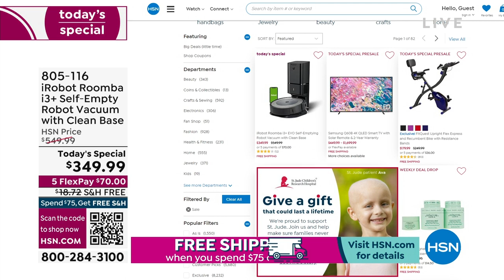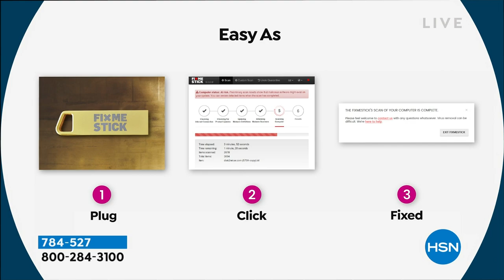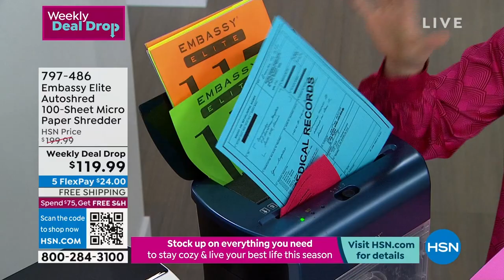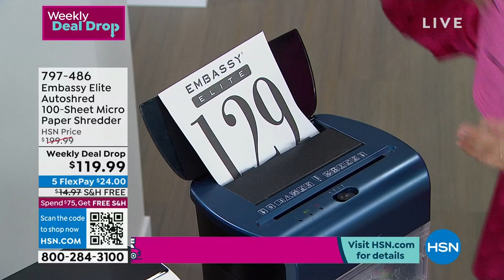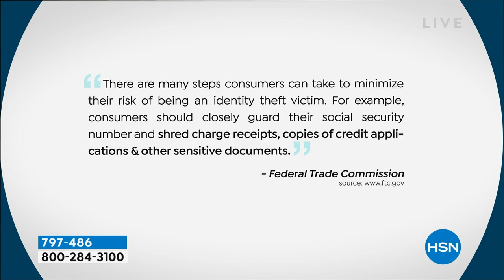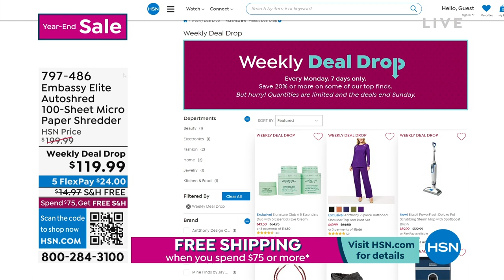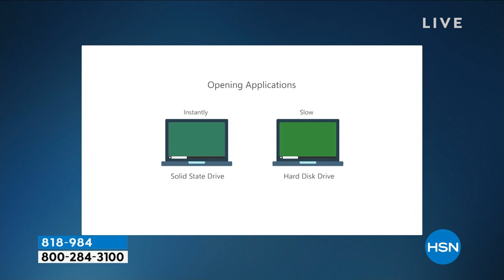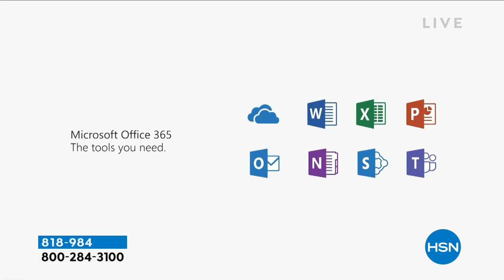HSN | Electronic Connection 12.26.2022 - 08 PM